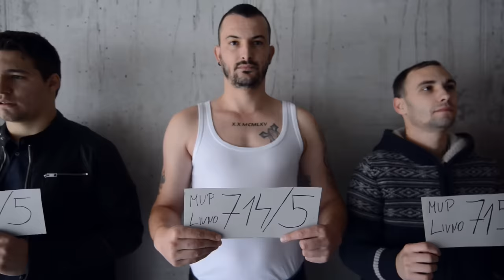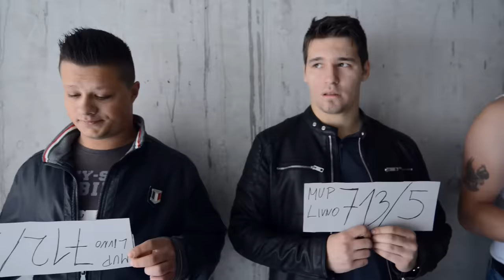PROMETNA NEZGODA - Serija Jure i Mate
GLUMILI:
OSUMNJIČENI - Dalmir Mišković, Tino Brešić, Branko Brešić

PRODUKCIJA: Foto Marin
Caffe bar Soccer